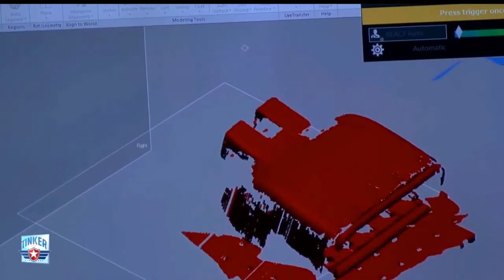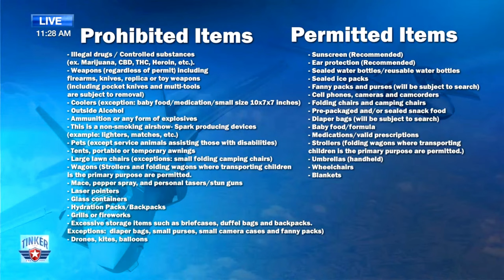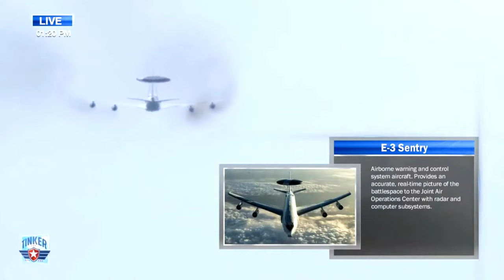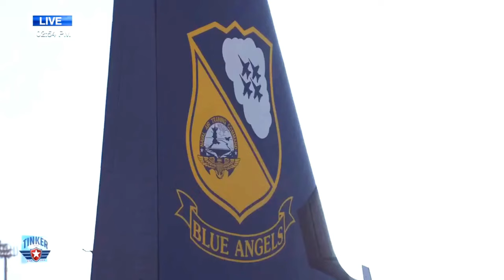Tinker Air Show D1: F-35 Demo, E-6B Mercury & KC-135 in Action!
The F-35 demo team will also perform as well as dozens of military and civilian aerial performers, and a wide variety of ground display aircraft such as, Tinker’s own E-3 Sentry AWACS, the U.S. Navy E-6B Mercury, and the KC-135 Stratotanker.

Live Event | Tinker Air Show - Day 1
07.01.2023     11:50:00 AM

Scheduled from Jul 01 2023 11:50 AM EDT to Jul 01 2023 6:00 PM EDT
Tinker Air Show featuring the Navy Blue Angels and the F-35 Demo Team.

TINKER AIR FORCE BASE, Okla. --
After four years, the Tinker Air Show is returning July 1-2 with featured headliner, the U.S. Navy Blue Angels.

The theme for this year’s air show is “STEM Takes Flight,” highlighting science, technology, engineering and mathematics that make human flight possible.

The open house will also feature a mix of artisans showcasing talents such as sheet metal mechanics and welders.

Once again, the air show will have a STEM City exhibit for children and adults alike. Exhibits are designed to encourage outside of the box thinking to solve problems the way Tinker’s engineers and mechanics do every single day to deliver air power for America.

Film Credits: Video by Staff Sgt. Jourdan Barrons, Staff Sgt. Tristan Biese, Jason Davis, Airman 1st Class Victoria Edwards, Justin Fairley, Senior Airman Seth Haddix, Airman 1st Class Manuel Mejia Diaz, Stan Woodford and Jon Zanone
2D Audiovisual Squadron